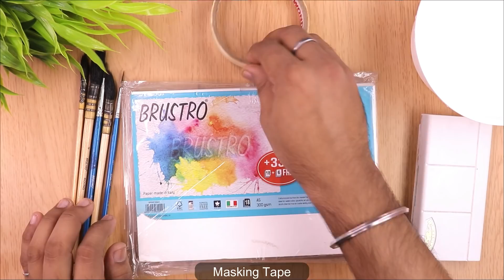Watercolor painting of sunset evening winter landscape painting step by step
Watercolor painting of beautiful sunset landscape scenery of winter season easy and step by step. I tried to keep this painting simple and easy. Hope you will enjoy this watercolour painting idea.

                                            Materials used

1. Brustro Watercolor paper (A5 sheet)
2. Masking tape
3. Winsor & Newton Cotman Water Colour Sketcher
4. Camel artist watercolour small set
5. BRUSTRO Artists' Natural Hair MOP Brush Set of 4 (0, 2, 4, 8)
6. Tissue paper for picking up some of the colour
7.  Hair dryer to dry the watercolor layers
8. water ;)